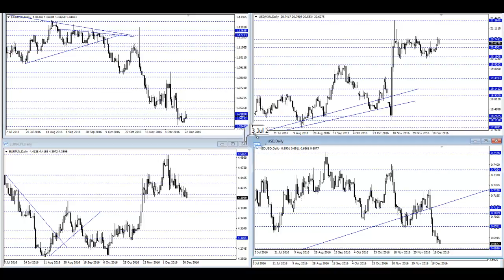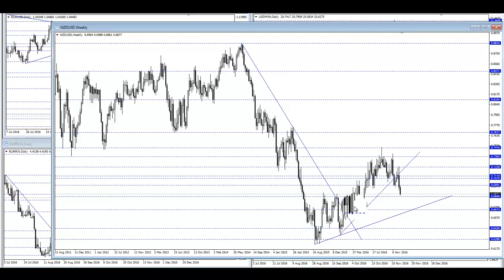Komentarz walutowy BossaFX 23 grudnia 2016r.